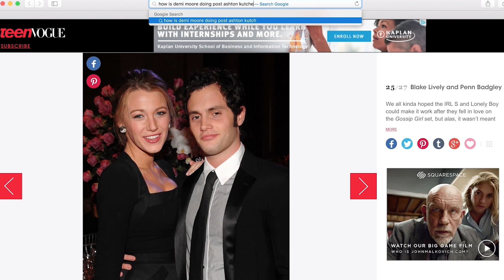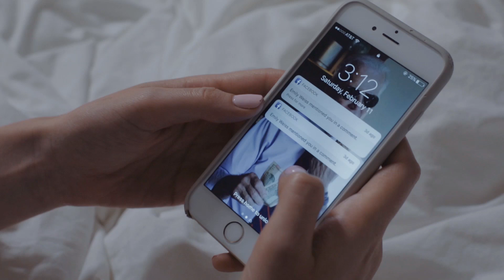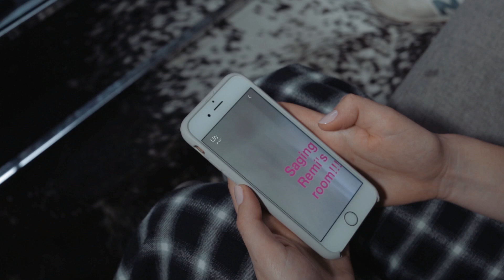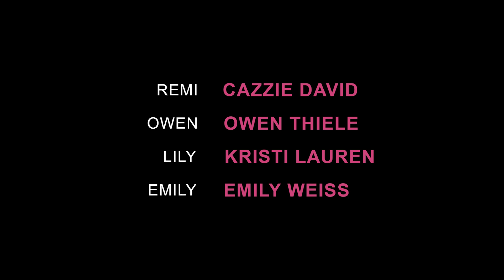EIGHTY-SIXED Ep1 - "Promise I'll Win"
Remi gets dumped and her friends attempts to console her only makes things worse.